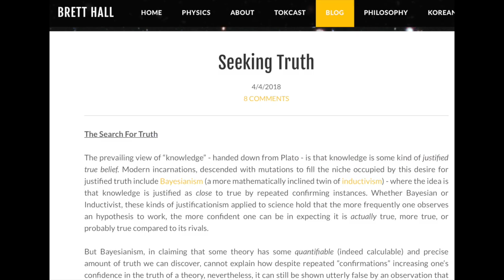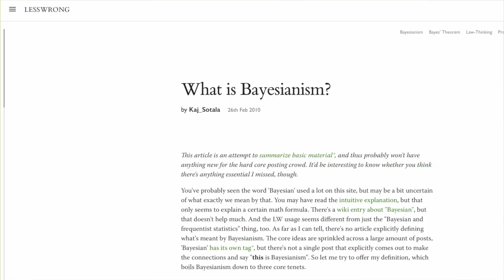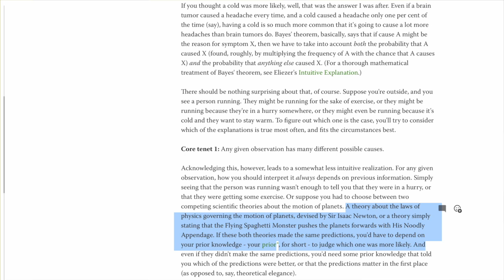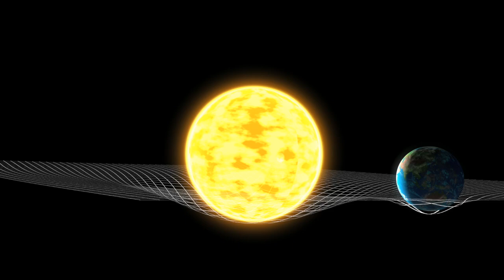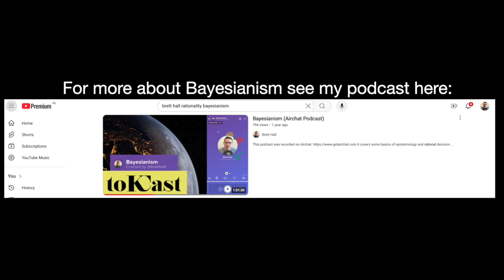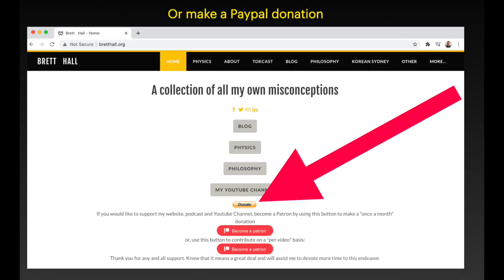Bayesianism vs Epistemology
Why "Less Wrong" and others are so wrong about Bayesianism